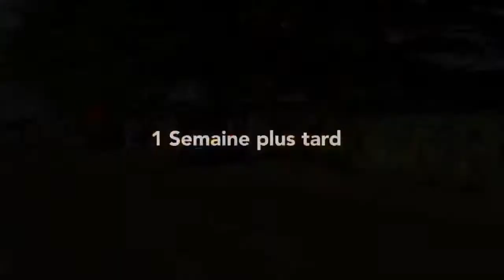Comédie Gabonaise : Maman Grand Nord et Manitou - Fous de rires 😝